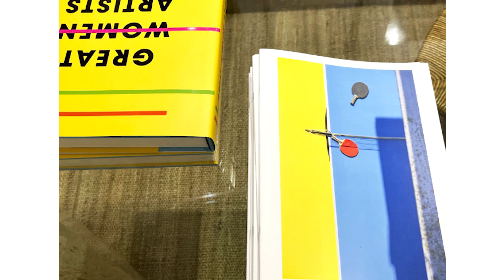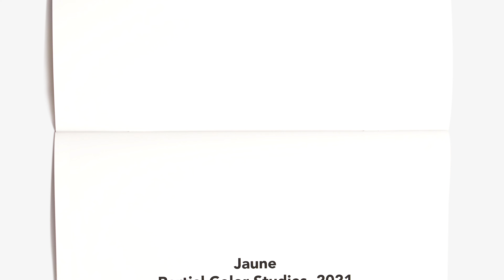Edition de “ Partial Color Studies 2021 » Novembre 2022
Edition de “Partial Color Studies 2021", Paris,  Novembre 2021.
Projet réalisé en collaboration avec Laurent Fetis.

La bouche rouge presents the first edition of “Partial Color Studies”, in the form of two 32-page books produced in collaboration with Laurent Fetis.
Pop-up Gallery de Vallois. 17th- 27th November curated by Sarah Andelman.

En analogie avec le support photographique, sur lequel la lumière vient se coucher pour révéler une image, la photographe Sophie Delaporte décide pour cette séries de photographies, de mettre en scène des nappes de papier dans un lieu familier qu'elle s’impose bientôt comme unique sujet.
Observer ainsi durant tout un après midi les ombres changeantes et déclinantes du soleil, les passages intermittents des nuages, les reflets de couleurs sur la paroi blanche d’une balustrade ou le vent faire et défaire ces improbables sculptures de papier.

"Color Studies" se lit comme une série de recherches sur la notion de "geste artistique", sur la notion du temps et de notre humble et fragile place dans la nature.
L’artiste déroule ses toiles comme pour coucher un récit… Celui de l’enfant qui passe et s’invente des histoires, mais aussi celui du vent et des nuages combinés, qui soudainement détruisent le dessin qu’elle espérait pour lui en proposer un autre.

La couleur simplifie la forme, se joue des perspectives, modifie notre perception des volumes et vient perturber, transformer notre vision, dans des constructions nourries bien souvent de références à la peinture ou à la sculpture.
L’élaboration de ces fragiles installations donne naissance à de multiples et ludiques improvisations, où l’artiste observe l’oeuvre en train de se faire, constamment à la recherche d’une certaine forme d’abstraction poétique.